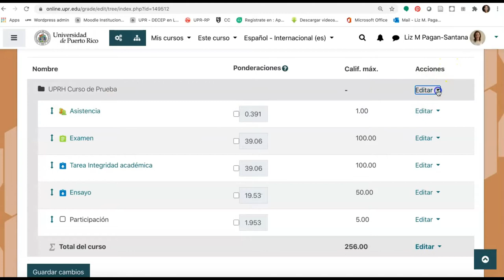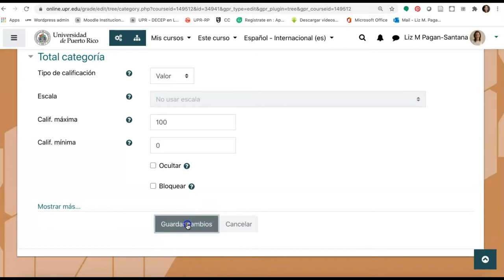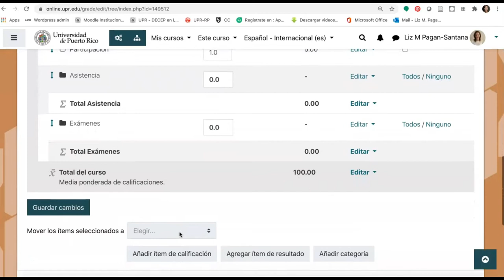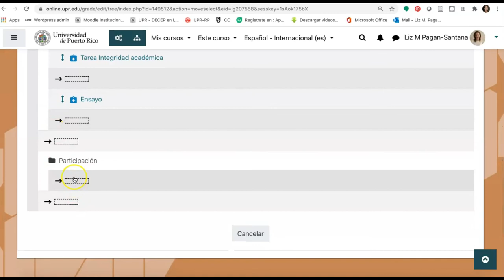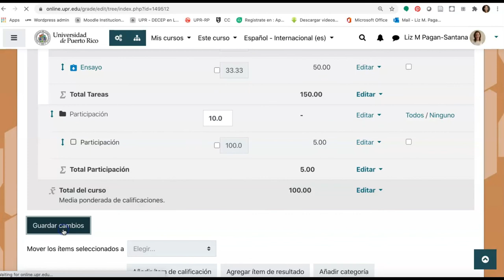Cómo configurar las calificaciones por peso (media ponderada de calificaciones) Dra. Liz M Pagán